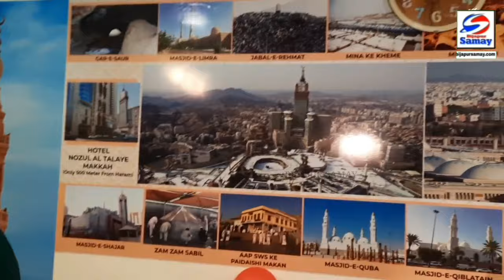BIJAPUR ME EMPIRE MULTI BUSINESS CORPORATION OFFICE KI GRAND OPENING | 21-01-2024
Bijapur News